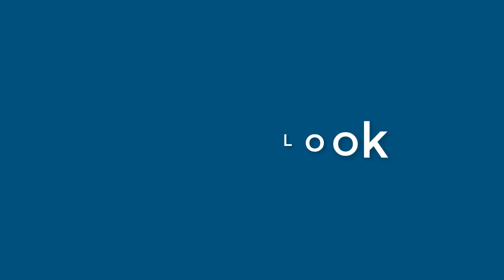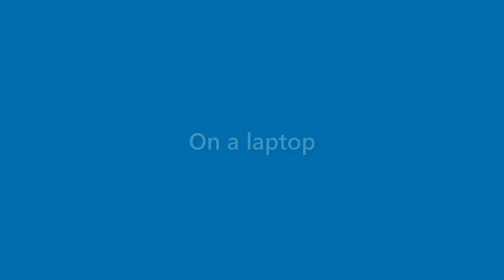Hugh Hickman - appearance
Name Look - Hugh Hickman - appearance. In this video we present "Hugh Hickman" name look and feel in various scenarios.
This video will cover:
How does "Hugh Hickman" look as a personal letterhead?
How does "Hugh Hickman" look on a business card?
How does "Hugh Hickman" look on a computer/laptop screen?
How does "Hugh Hickman" look with different background colors?
How does "Hugh Hickman" look with various fonts?